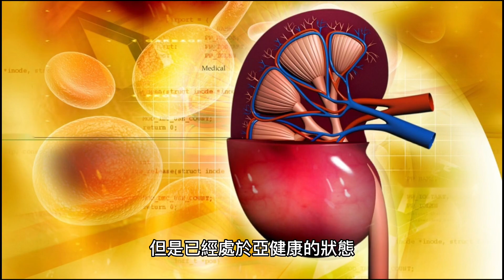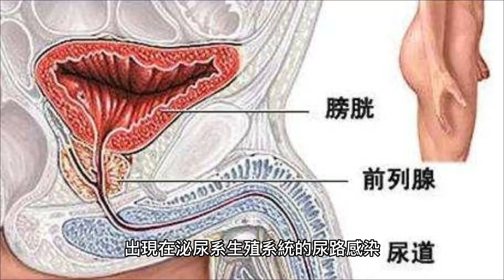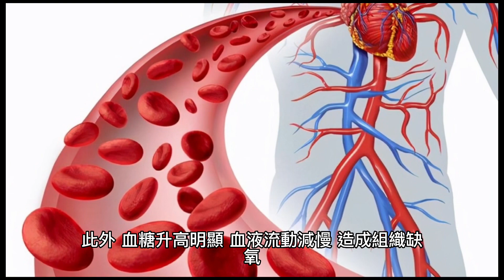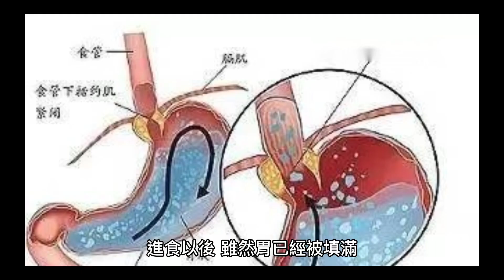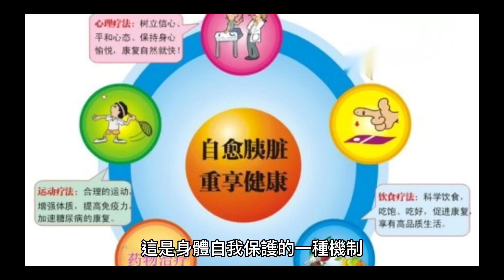糖尿病9个初期症状